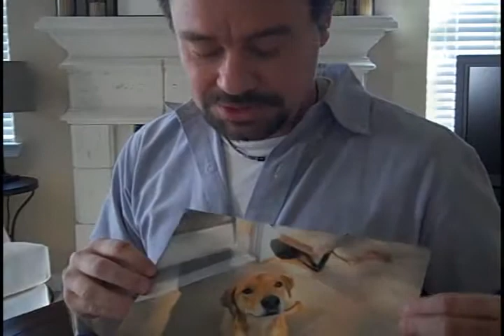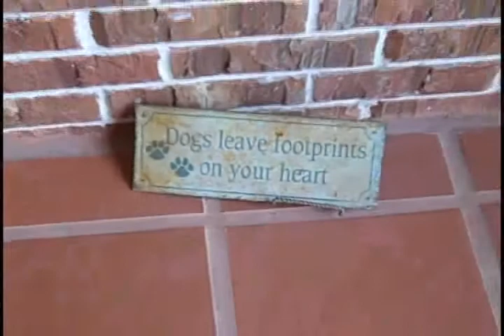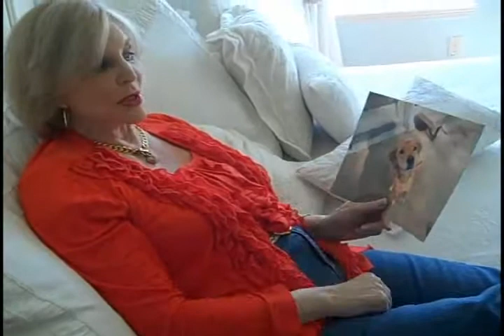A Reading from pet psychic Sonya Fitzpatrick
Photographer Chris Curry gets an exclusive reading of his father's dog Katy by pet psychic Sonya Fitzpatrick.